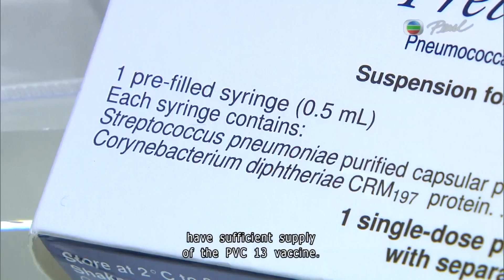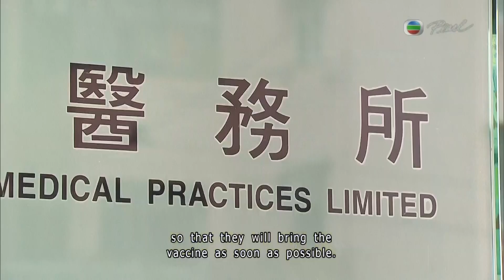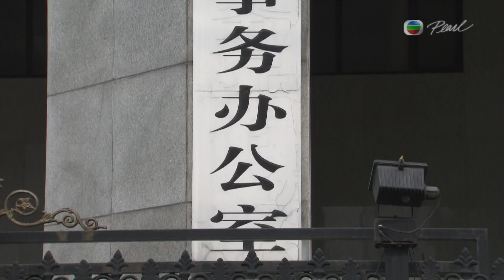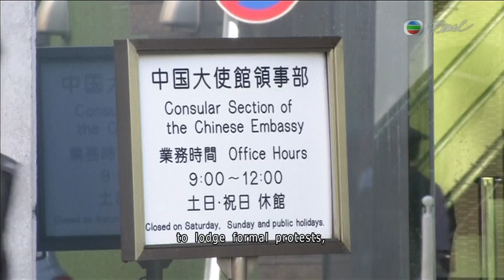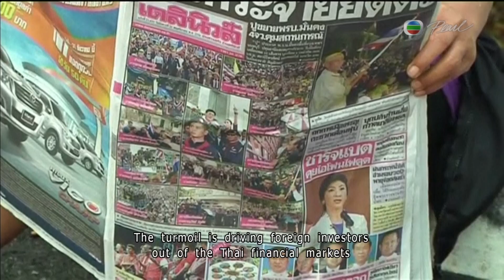Pearl 2013 11 26 News At Seven Thirty part1